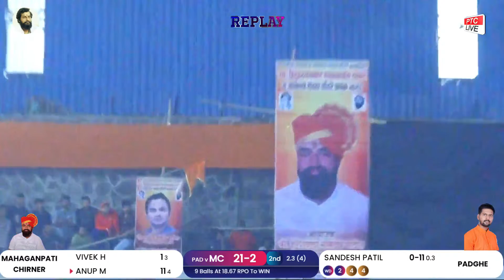PADGHE VS MAHAGANPATI CHIRNER AT स्वर्गीय हिंदूहृदय सम्राट बाळासाहेब ठाकरे व ग्रामस्त मंडळ चषक तोंडर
स्वर्गीय हिंदूहृदय सम्राट बाळासाहेब ठाकरे व ग्रामस्त मंडळ चषक तोंडरे २०२३ - FINAL DAY